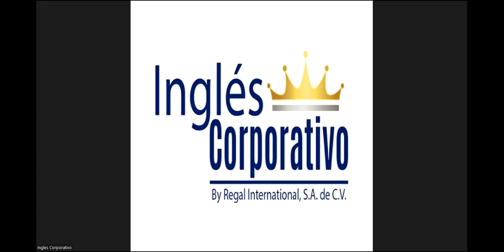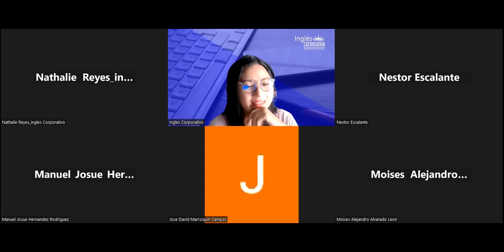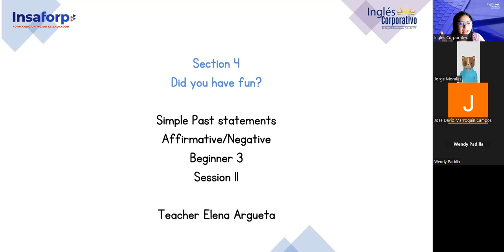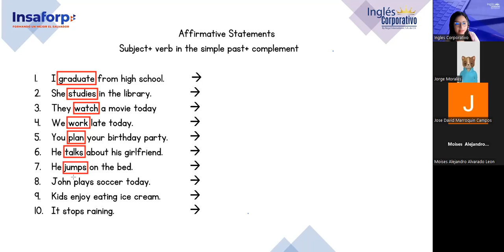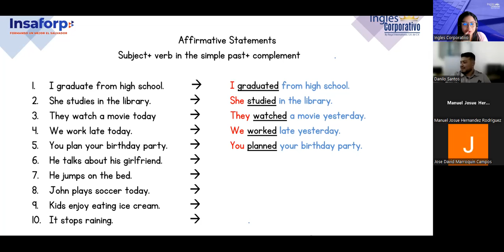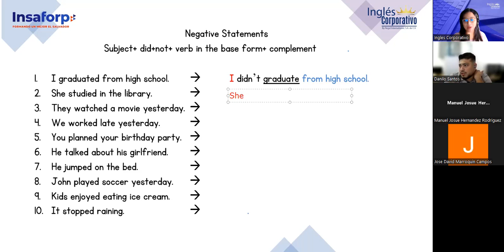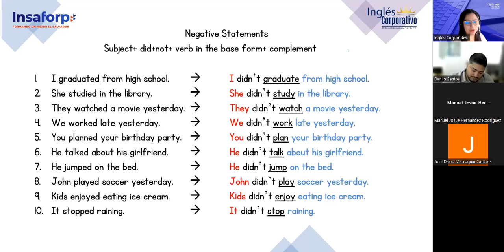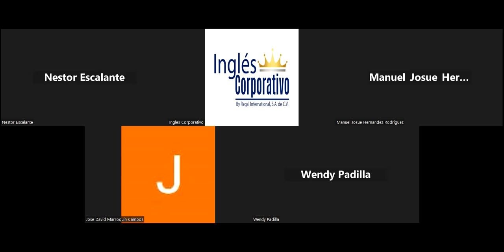Sesion 11-4/5/2023-P3-01-1-2-PM-04-23-Argueta- Simple Past affirmative and negative statements